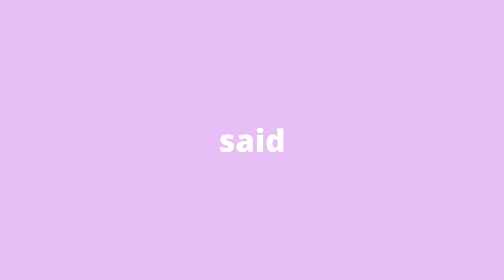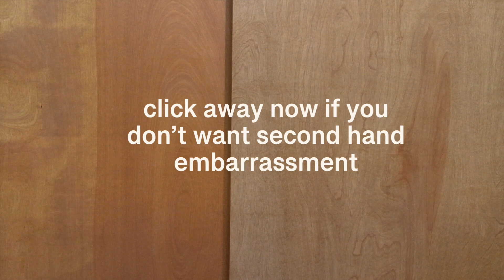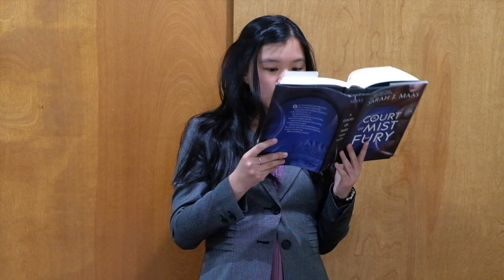A COURT OF SILVER FLAMES by sarah j maas gets FLAMED (lightly) || rant review!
howdy! pls enjoy my rambles about A Court of Silver Flames by Sarah J Maas. Cassian and Nesta are shaking (for more reasons than one 😉 ). i really do love SJM and will continue reading her books! this one just let me down a bit. anyways, thanks for being here!

much love,
quynh-anh

☆ books mentioned ☆
A Court of Silver Flames
A Court of Wings and Ruin
Kingdom of Ash

subcount: 4!